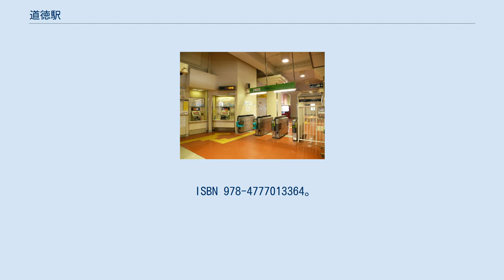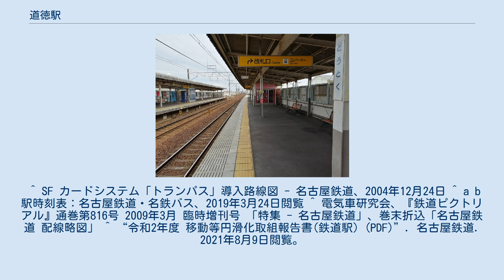道徳駅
道徳駅（どうとくえき）は、愛知県名古屋市南区豊田1丁目にある名古屋鉄道常滑線の駅。
駅集中管理システムを導入している無人駅である。
 有効長6両編成対応の相対式ホーム2面2線を有する高架駅で、かつては有人駅であったが、2005年1月15日に駅集中管理システム（管理駅は神宮前駅）による駅員無配置駅となった。
普通列車のみ停車する。
 改札口は1箇所。
自動券売機1台、自動改札機3基、自動精算機1台、チャージ機1台を備える。
 かつては当駅 - 大江駅間に山崎川駅（貨物駅、1972年廃止）が存在した。
 ^ a b 寺田裕一『改訂新版 データブック日本の私鉄』ネコ・パブリッシング、2013年、256頁。
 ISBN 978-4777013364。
 ^ SF カードシステム「トランパス」導入路線図 - 名古屋鉄道、2004年12月24日 ^ a b 駅時刻表：名古屋鉄道・名鉄バス、2019年3月24日閲覧 ^ 電気車研究会、『鉄道ピクトリアル』通巻第816号 2009年3月 臨時増刊号 「特集 - 名古屋鉄道」、巻末折込「名古屋鉄道 配線略図」 ^ “令和2年度 移動等円滑化取組報告書(鉄道駅) (PDF)”. 名古屋鉄道. 2021年8月9日閲覧。
 ^ 今尾恵介（監修）『日本鉄道旅行地図帳』7 東海、新潮社、2008年、47頁。
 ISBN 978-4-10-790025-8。